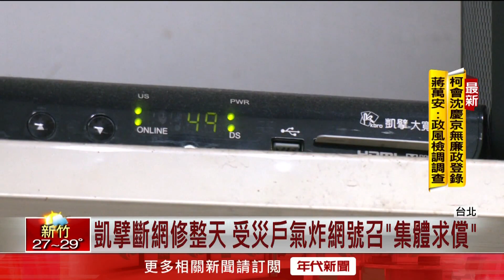【新聞一點靈】凱擘機房冒火竄濃煙！ 電纜光纖全燒毀害斷訊 受災戶氣炸！ 「凱擘斷網」修整天 網號召：集體求償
台北凱擘大寬頻，昨（10）日中午12時左右驚傳火警意外，警消人員獲報趕到現場撲滅火勢，初步研判，疑似防火巷的電線走火，才會造成起火，不過這麼一燒也害光纖網路毀損，引起周邊民眾強烈不滿。 凱擘大寬頻昨（10）日斷網斷訊，影響範圍涵蓋台北市內湖、南港到信義，由於修復時間一拖再拖，直到凌晨才全部搶修完畢，不少居民一整天沒電視看，甚至沒網路可以用，實在相當痛苦，不少受災戶質疑凱擘處置慢半拍，就怕最後還是求救無門，決定主動在臉書發起集體求償，捍衛自身權益。凱擘也趕緊強調會針對受影響用戶進行費用減免，只不過細節仍有待公布。

下載【年代電視】APP：
iOS平台：